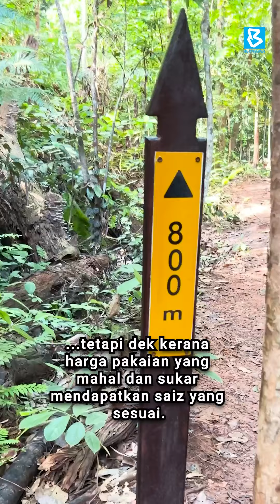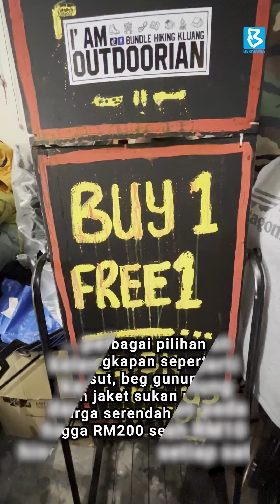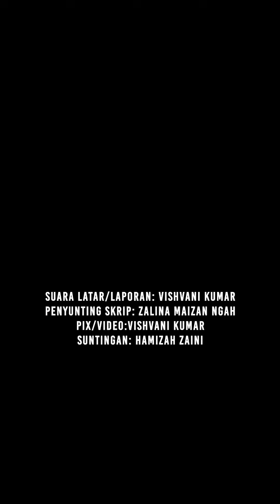KELENGKAPAN MENDAKI TERPAKAI JADI SUMBER PENDAPATAN4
Adakala…kesungguhan untuk mendaki terbantut bukan kerana faktor ketinggian tetapi dek kerana harga pakaian yang mahal dan sukar mendapatkan saiz yang sesuai.

Ekoran pernah beberapa kali berdepan pengalaman sebegitu, anak muda dari Kluang, Mohd Taufik Sahrudin, tekad untuk menjual pelbagai pakaian dan kelengkapan mendaki terpakai.